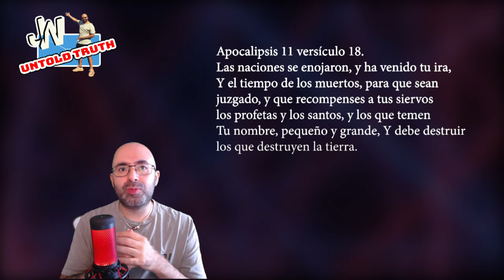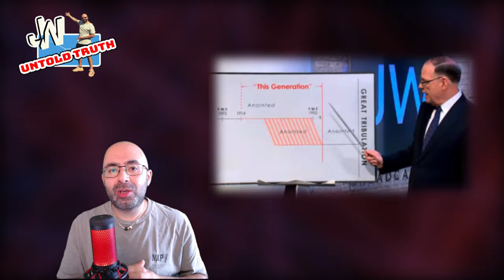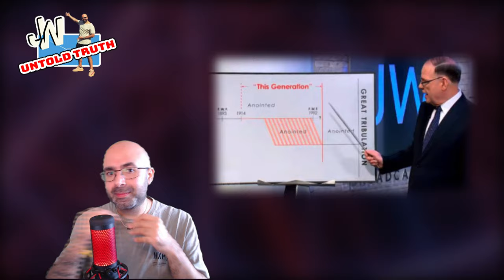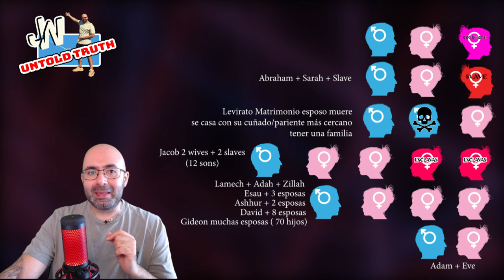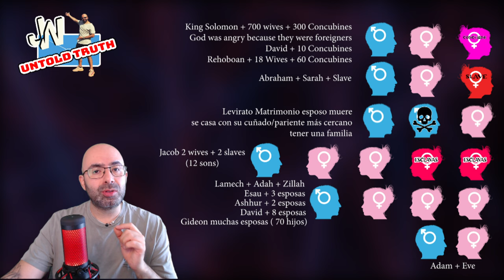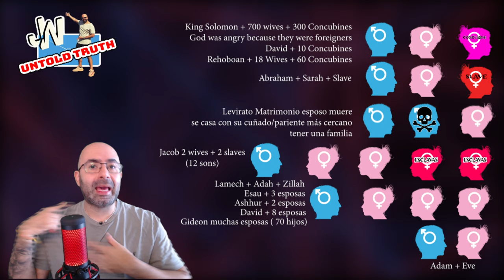Testigos de Jehová Kenneth Cook, cambiando las Escrituras y video re-editado JW_Untoldtruth # 405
El líder de los testigos de Jehová, Kenneth Cook, muestra cómo tuerce las Escrituras para darles un nuevo significado, al mismo tiempo que los líderes de los testigos de Jehová reeditan el video meses después de publicar el original.